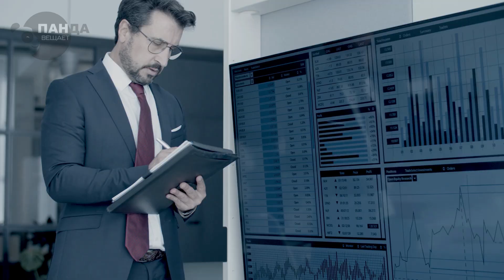Девушки в этой армии не только служат, но и живут и даже спят в казармах вместе с мужчинами!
Во многих странах давно уже стремятся к неукоснительному соблюдению принципа равенства полов. И тем, что женщины где-то, например, проходят воинскую службу наравне с мужчинами, – уже мало кого удивишь. Но Норвегия все же смогла удивить весь мир – в этой стране девушки не только служат в армии, но и живут и даже спят в казармах вместе с мужчинами.